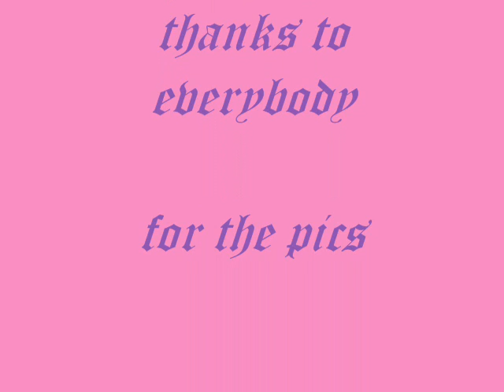My Westlife Concert 2007 march 16th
MARK SHANE KIAN NICKY